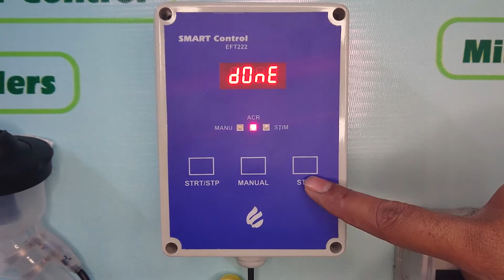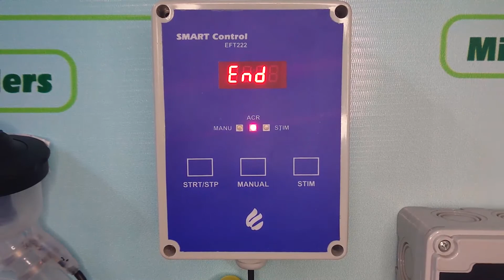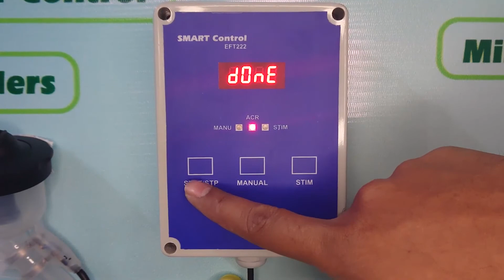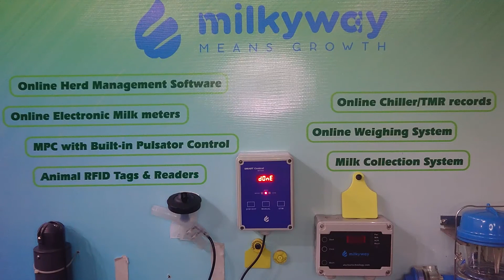Smart control ACR CONTROLLER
Introducing Milkyway ACR smart Controller
-Automatic Cluster Removal
-Built in Pulsator Control
-User defined Flow rate
-Manual Cluster Removal
-Stimulation Mode to enhance yeild
-Reverse Timer Display
-For analogue and Digital Milk meters